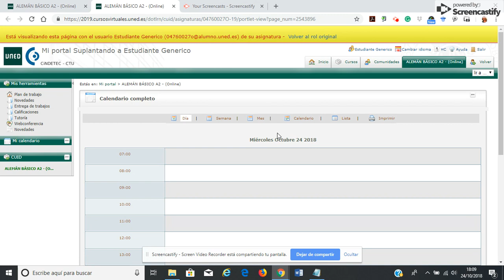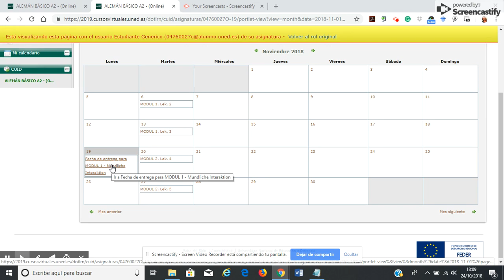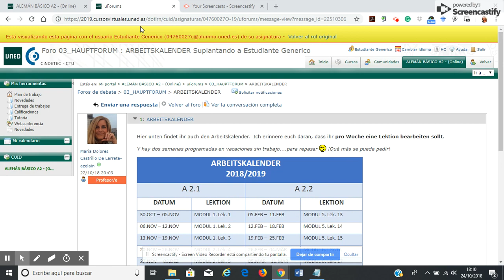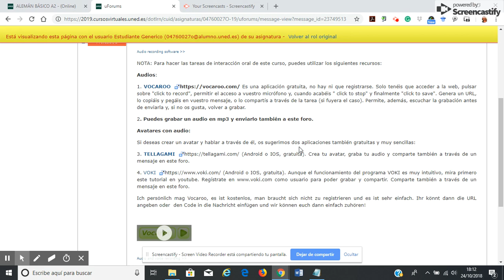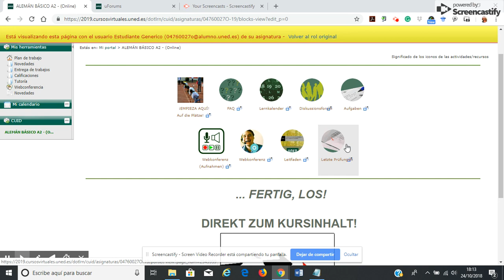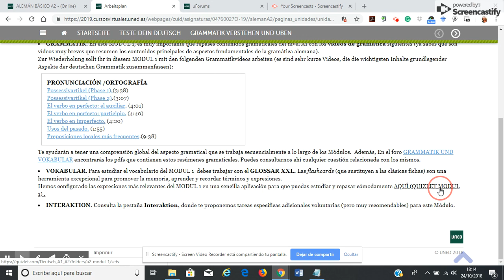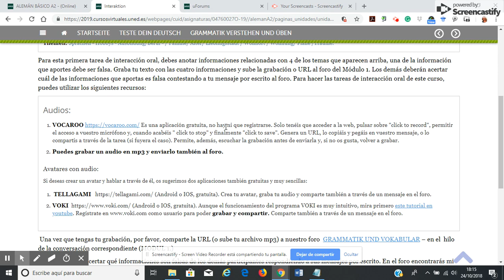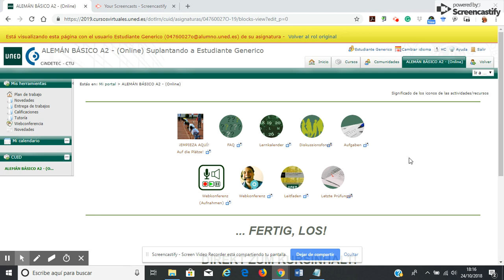DEUTSCH A 2 - (ONLINE) Tutorial CUID